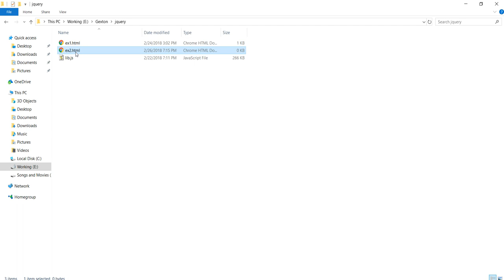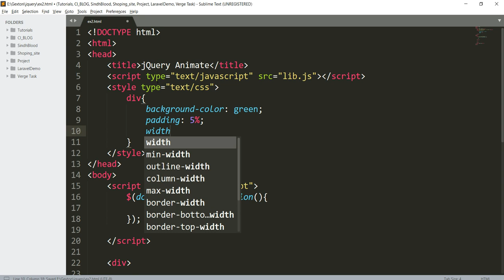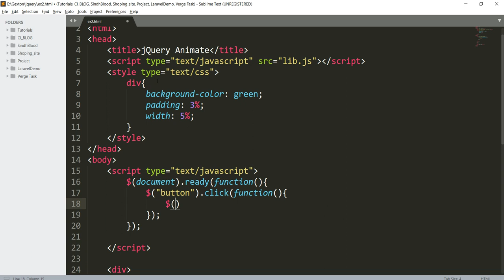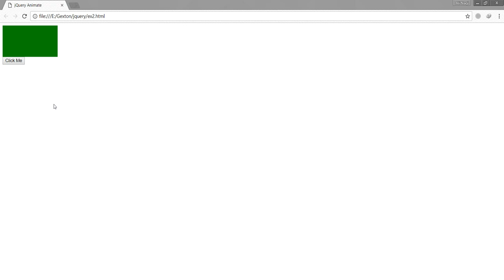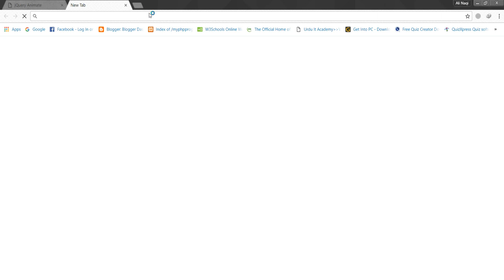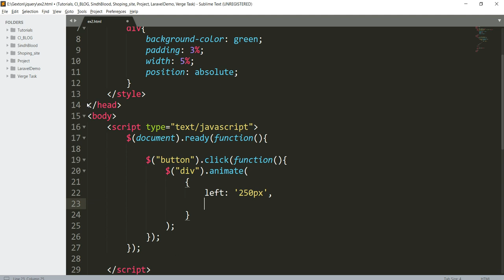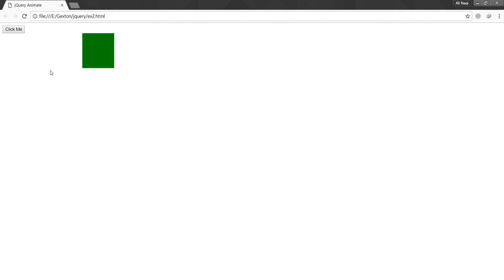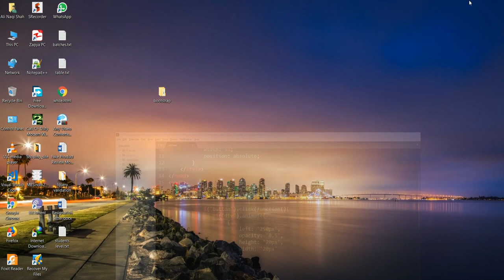jQuery Fourth Class - 04 jQuery Animate Function